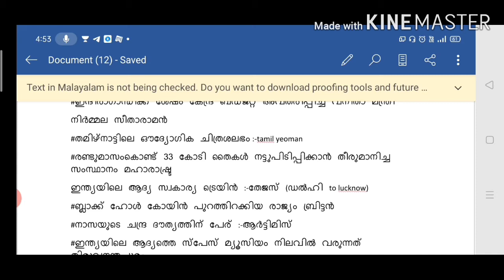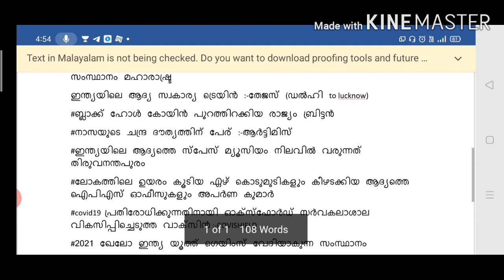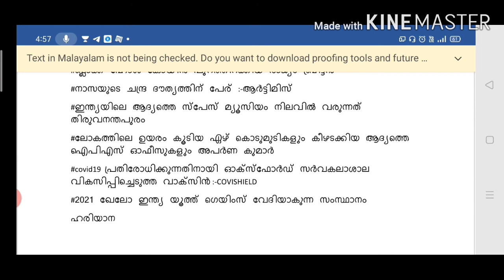IMPORTANT CURRENT AFFAIRS FOR LDC, FIREMAN,LGS